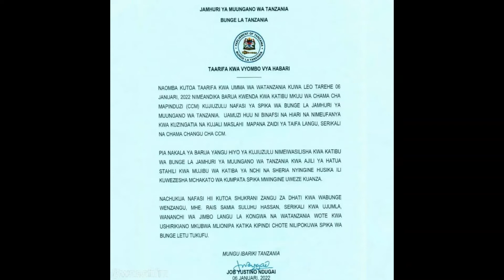SPIKA WA BUNGE JOB NDUGAI AJIHUDHURU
ALIYEKUWA SPIKA WA BUNGE LA JAMUHURI WA MUUNGANO WA TANZANIA JOB AUGUSTINO NDUGAI AJIHUDHURU LEO TAREHE 06 JANUARY 2022